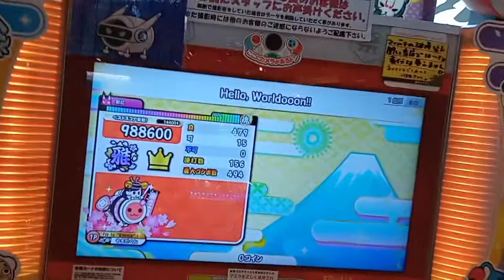【フルコンボ】Hello, Worldooon!! ／ Capchii feat. Kuroa*【太鼓の達人】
とうふやちゃんねる

ビゴライブ
taiko_yamada←で検索